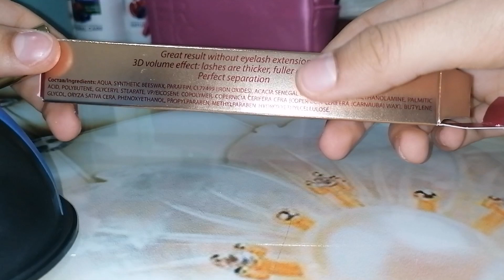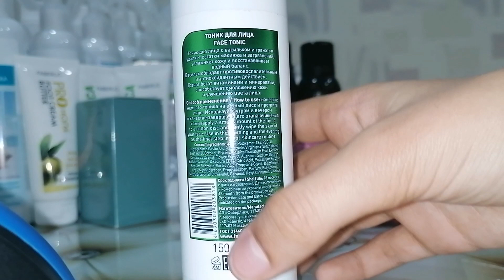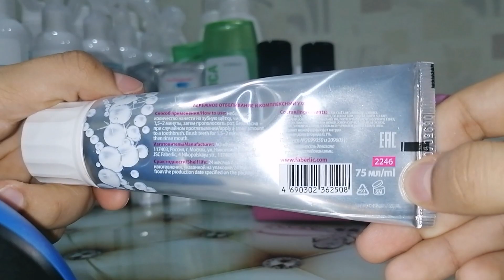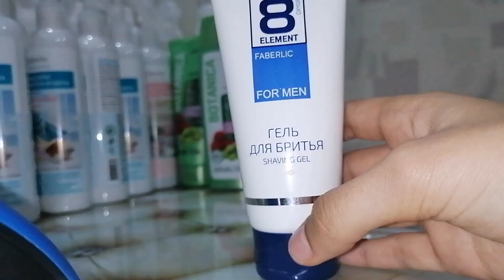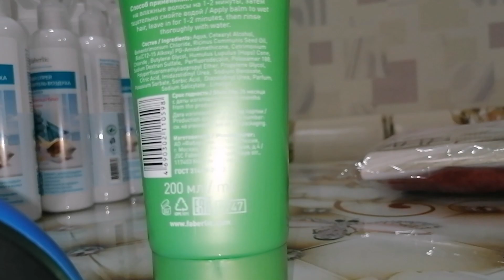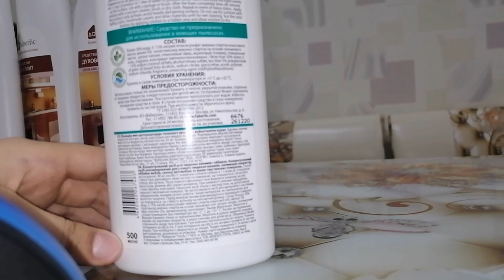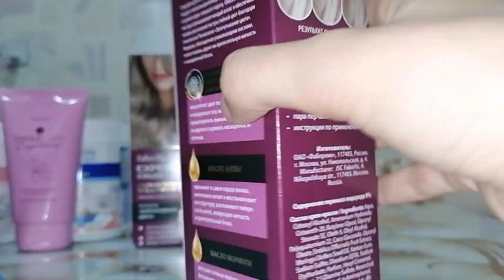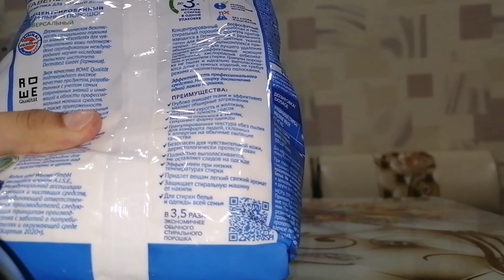🎆Faberlic mehsullarım🎇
toxuduqum eli islerim sizde baxin maraqlanirsinizsa baxin oyrenin